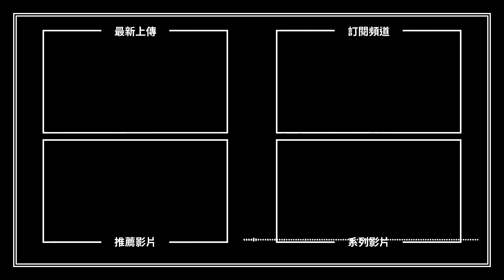【H&M 365 EP. 053】「我將會再回來！」 - 麥克阿瑟將軍生平最恥辱的時刻 菲律賓戰役 巴丹死亡行軍 / 《麥克阿瑟傳》MacArthur, 1977 | PODCAST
【H&M 365】PODCAST
「我將會再回來！」- 麥克阿瑟將軍生平最恥辱的時刻 菲律賓戰役 巴丹死亡行軍
《麥克阿瑟傳》MacArthur, 1977

1941年，日本偷襲美國珍珠港，太平洋戰爭爆發，日軍隨即對東南亞地區展開南方作戰；1941年12月8日，珍珠港事件後9小時，日軍開始從臺灣出發對當時為美國殖民地的菲律賓展開攻擊。美軍在準備不周的情況下面對日軍入侵顯得措手不及；戰事持續了近半年之久，1942年5月7日留守菲律賓的美軍指揮官溫萊特向日軍投降，菲律賓戰役才告一段落。

菲律賓戰役開打後三個月，擔任美國遠東陸軍司令的麥克阿瑟上將，在1942年2月22日收到美國總統小羅斯福的撤離命令；面對來勢洶洶的日軍，麥克阿瑟帶著家人於3月11日夜裡搭乘PT魚雷快艇突破日軍封鎖，來到民答那峨島搭機抵達澳洲。他在3月20日於澳洲墨爾本公開談話時發誓「我將會再回來」，成為太平洋戰爭期間最著名的一句話。

在菲律賓戰役中，有近八萬名被日軍俘虜的盟軍，被當時的日軍將領 本間雅晴要求以徒步的方式，從巴丹前往超過100公里外的聖費南度；許多戰俘在酷熱的高溫、疾病、缺乏食物、甚至是負傷的情況下被殘忍虐待，無法行走的戰俘甚至就地被日軍射殺或用次刀刺死，史稱「巴丹死亡行軍」。這場死亡行軍實際確切的死亡人數無法確定，推估約有3000至11000名戰俘在這場行軍中死亡。

直到1944年，盟軍成功收復菲律賓，麥克阿瑟實現了他的諾言；戰後，本間雅晴也因為「巴丹死亡行軍」接受軍事法庭審判，最終被認定為乙級戰犯，於1946年被槍決。

於1977年上映的電影《麥克阿瑟傳》，由奧斯卡影帝 葛雷哥萊畢克所主演，獲美國電影學會於2003年收錄百大英雄和反派人物電影作品；本片從麥克阿瑟於1942年參與菲律賓戰役開始，詳細記錄美國知名將領 道格拉斯麥克阿瑟的傳奇一生，片中也重現了許多他在二戰期間的經典名句場景。

更多詳細內容，請收聽PODCAST完整內容；【H&M 365】是一個日更聲音節目，用365天的篇幅，每天分享一則歷史故事和一部影劇作品，帶您了解歷史上發生哪些重要的事件唷！

如果喜歡我的節目，也別忘了在APPLE PODCAST上留下五星評價，並利用各大社群平台推薦分享我的節目，或是有任何想法都歡迎留言給我與我討論唷！

歡迎加入【有梗電影俱樂部】，不錯過任何電影資訊或線上線下活動喔！